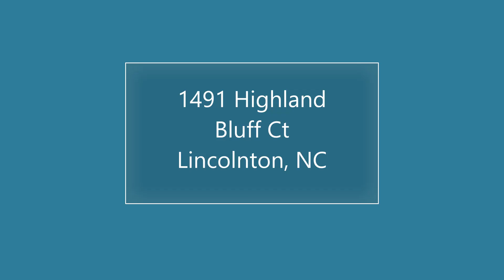SOLD 1491 Highland Bluff Ct Listed by Janet Cox selling Lake Norman and Lincoln County over 20 yrs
1491 Highland Bluff Ct Listed by: Janet Cox selling Lincoln County and Lake Norman over 20 yrs!
 Experience the difference Experience makes.
Superior Marketing means Proven Results!
 For a 3D immersive tour of this home click the link here.